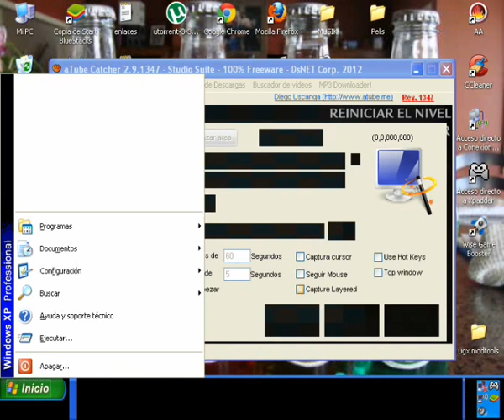nazi_zombie_GameOver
aqui os dejo mi nuevo custom map. (GameOver) no es muy grande pero creo ke es el mejor ke echo asta ahora o almenos el mas currado.